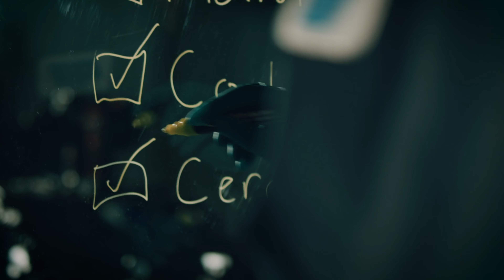Norton RazorStar® Schleifbänder - Langlebigkeit neu definiert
Viele weitere Informationen zu den neuen Norton RazorStar® Schleifbändern findest du auf unserer Webseite